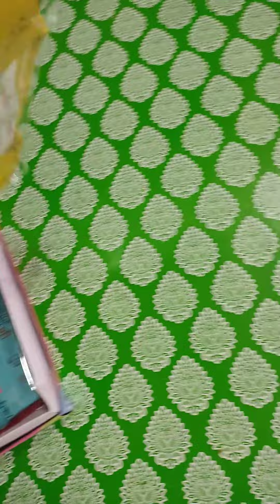baby dress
front open  soft material